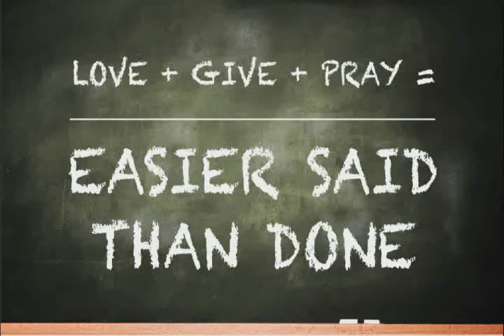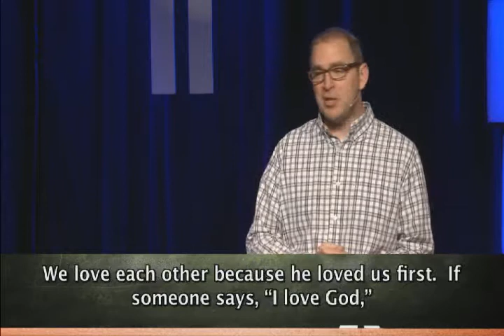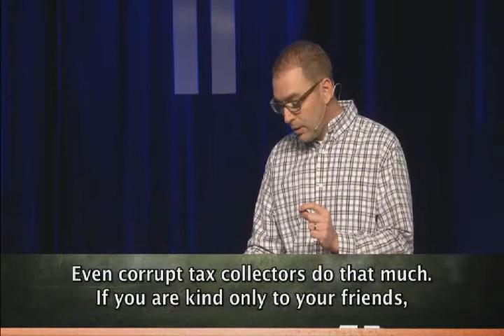Easier Said Than Done: Love Your Enemies (2/5/17)